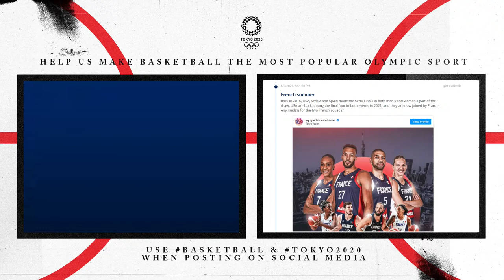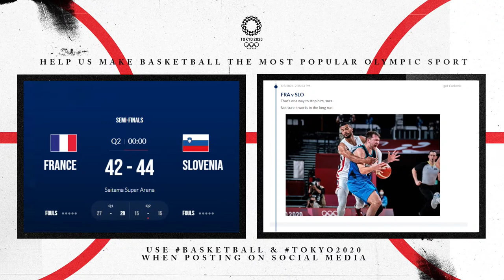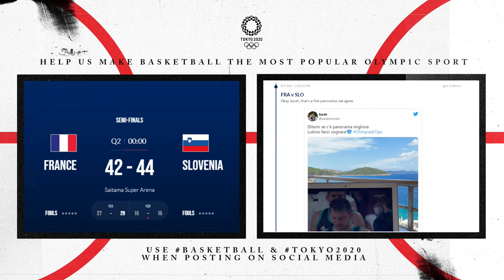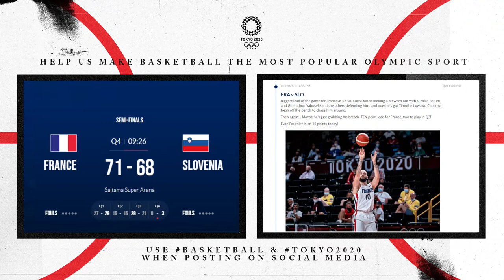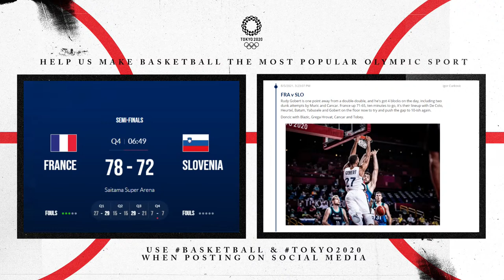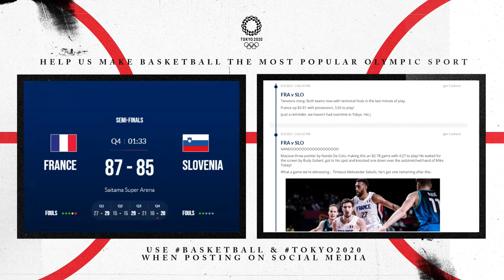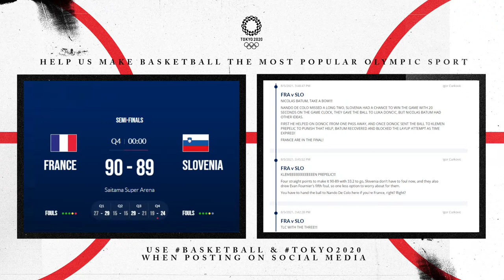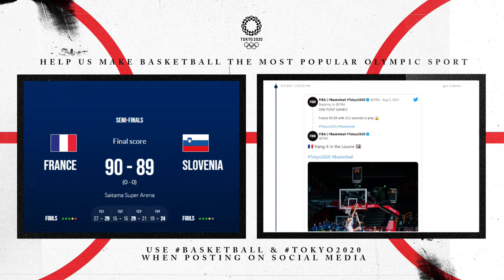France v Slovenia - Watch along party | Tokyo2020 ⚡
Watch along party of the Semi-Finals game between France and Slovenia at the Tokyo2020 Basketball Tournament.

Curious where to watch the Tokyo2020 Basketball tournament? check the Olympics